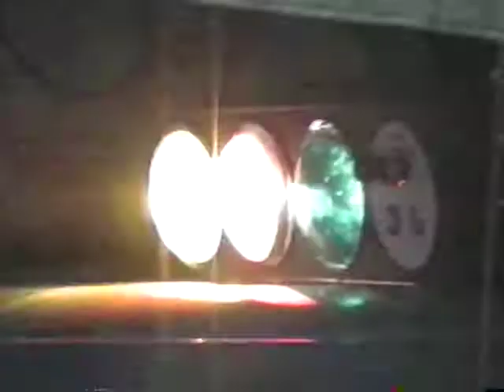Bumfrang3-Live první Čurbes-Cigareta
Kamera VHS-Padák
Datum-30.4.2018